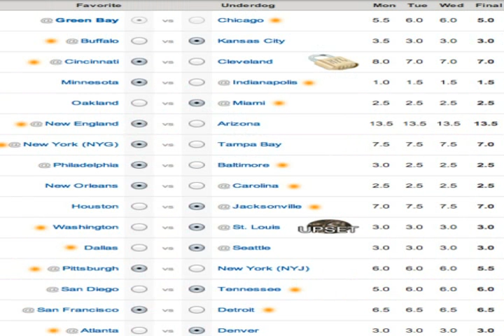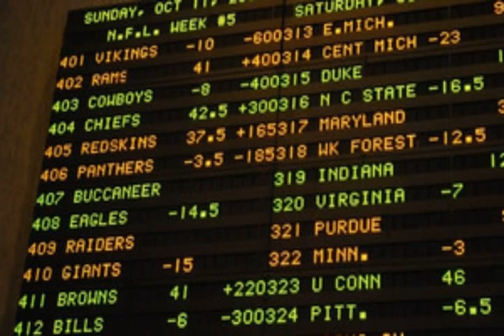nfl picks yahoo